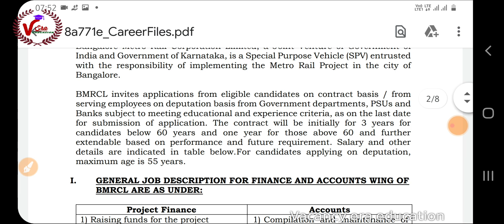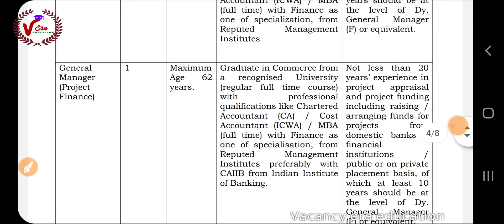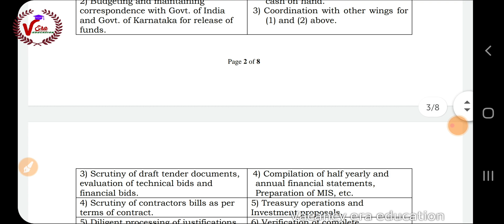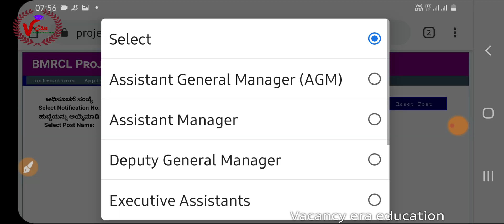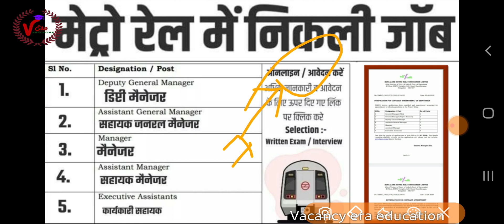Railway Mitro Recruitment 2020 BMRC Latest Vacancy updated मैट्रो विभाग में निकली भर्ती बम्फर भर्ती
बिहार बिजली विभाग भर्ती

ecil diploma recruitment 2020

बिजली विभाग की भर्ती 2020

SAILRecruitment 2020

अगस्त महीने की बड़ी भर्ती 2020

BECI Recruitment 2020

नगर निगम भर्ती 2020 कुल पद 20000

BEL Limited recruitment 2020

ग्राम पंचायत की भर्ती सीधी भर्ती

up police new vacancy 13000 post

28000 पदों की बड़ी vacancy

20,000 पदो भर्ती बड़ी खबर

MMPGCL बीजली विभाग की भर्ती iti पास

government vacancy 2020 10th pass

PWD की बड़ी भर्ती 8000 पदों पर 10वी पास